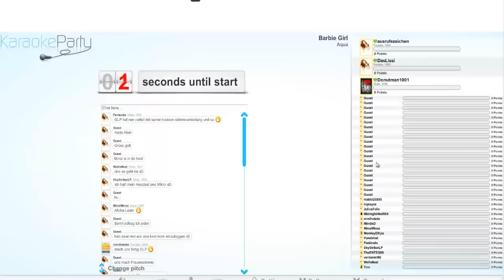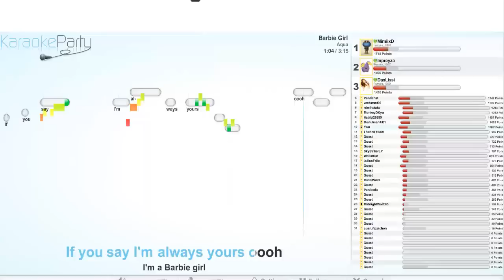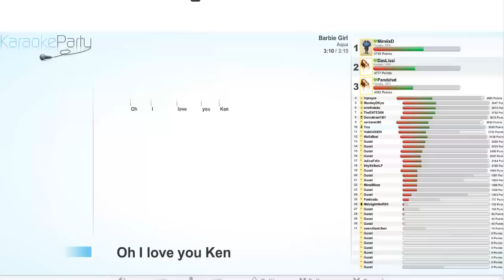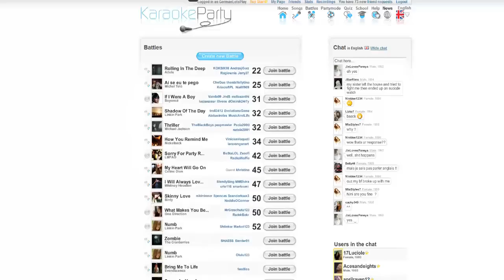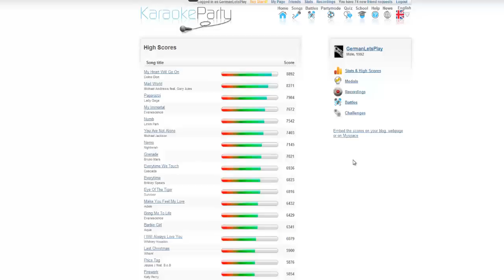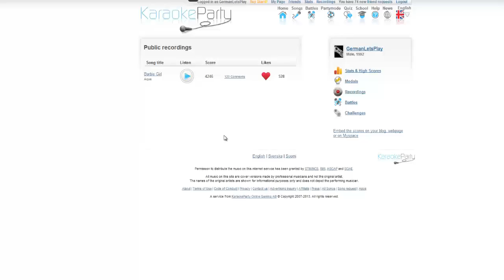BARBIE GIRL - GermanLetsPlay "singt" auf Karaokeparty.com #1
Zu meiner alten Barbie Girl Aufnahme (Ohne Original Gesang im Hintergrund)

Du willst mit machen?